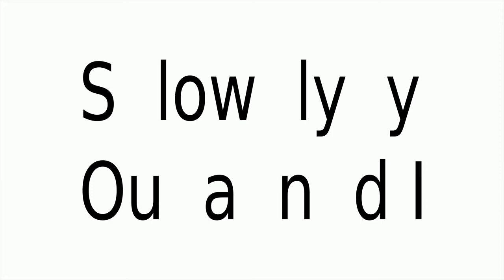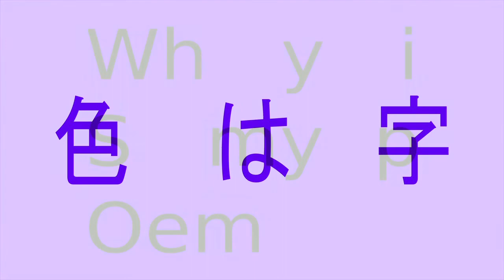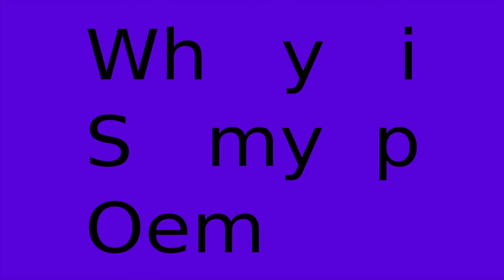Free Flute Improv